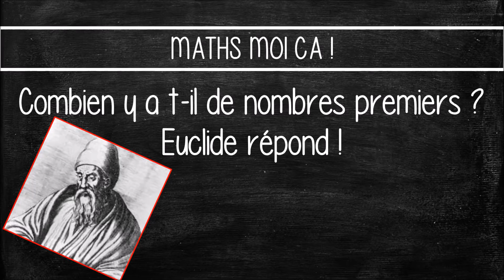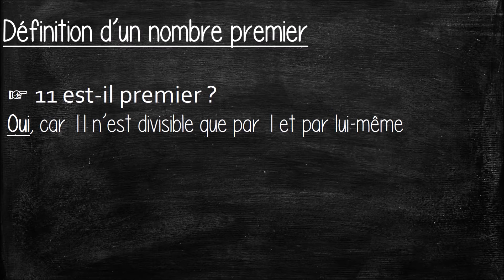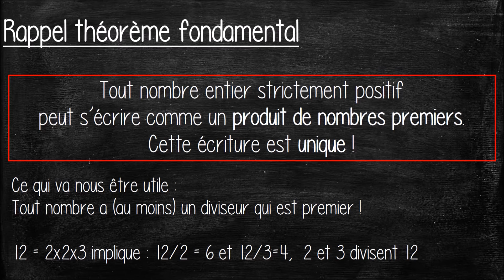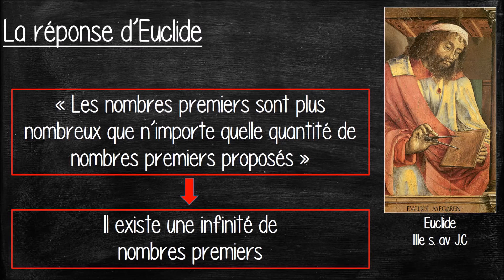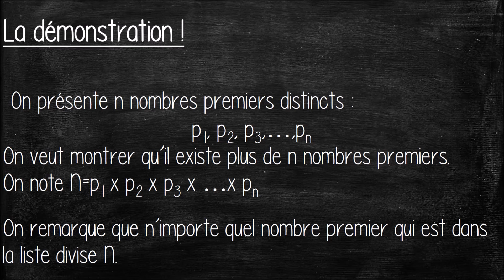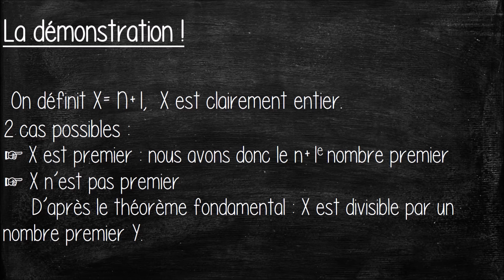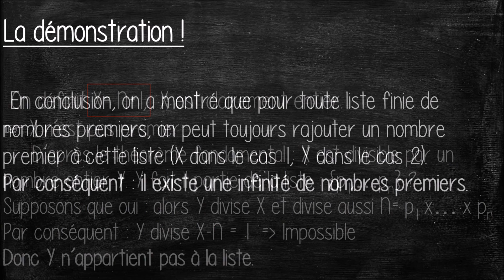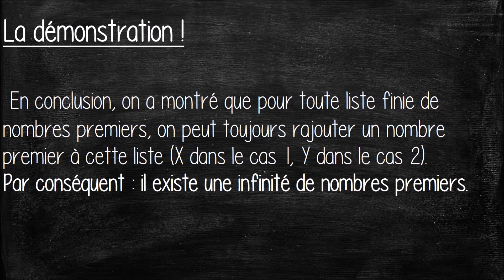Combien existe t-il de nombres premiers ? Euclide répond ! | NP #2